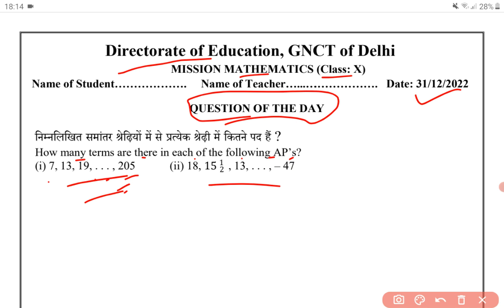DOE DELHI | MISSION MATHEMATICS | CLASS 10 | 31-12-2022 | QUESTION OF THE DAY